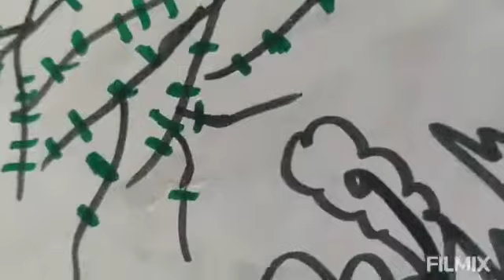Magical block theme peacock painting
Hello guys .
This is my. New vidieo magical block theme peacock painting sketch pen should be used
Ingredients.
★A4 size paper
★sketch pen